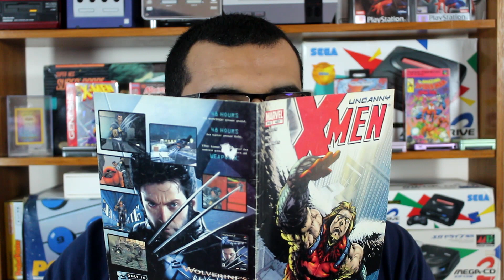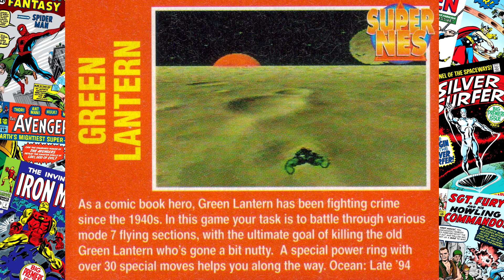Canceled Superhero Games - ألعاب الأبطال الملغية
في هذا لفيديو نأخذ نظرة على بعض الألعاب الملغية الخاصة بالأبطال
Super Heroes, و شخصيات الكومكس.
-لاتنسى اللايك اذا عجباك الفيديو و لاتنسى الأشتراك بالقناة